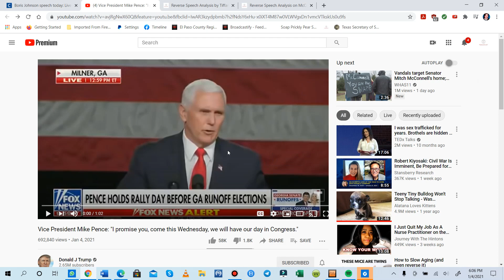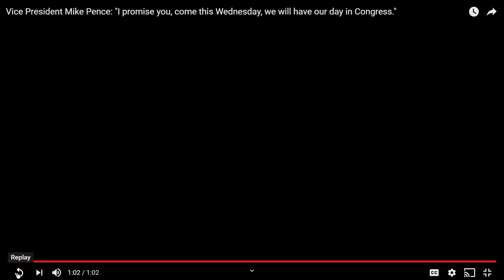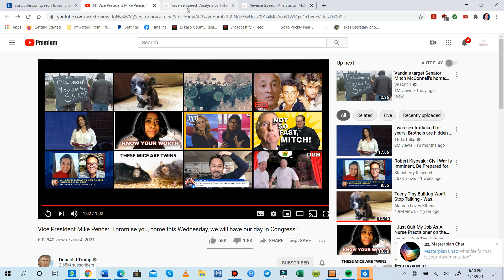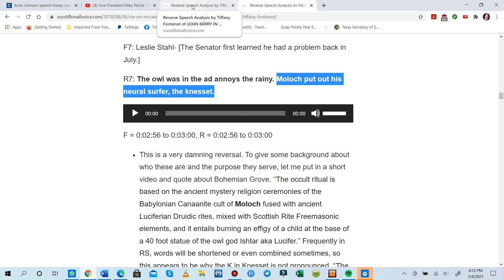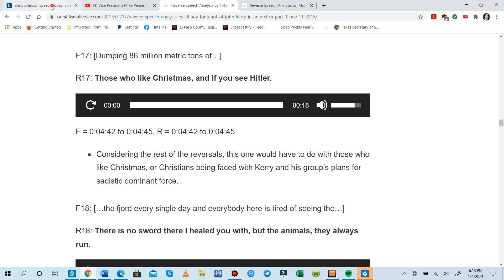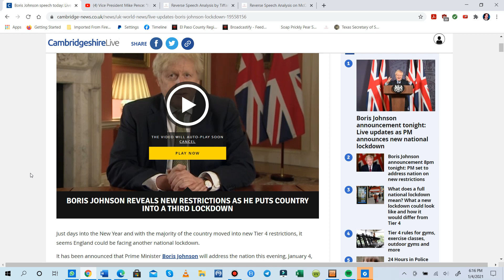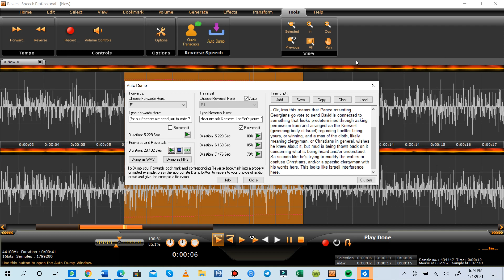Knesset showing up in Pence's Reverse Speech Regarding Loeffler in Georgia Election. More Info 👇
Other links discused in this video--